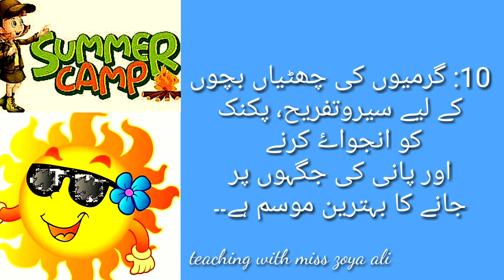10 line's Essay On Summer Season⛵ 🌞😎 Garmiyon Ki Chttiyan Urdu Mazmoon..Summer Vacation Essay..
10 line's Essay On Summer Vacation Essay in Urdu..
Essay On Summer Season in Urdu ⛵🌞